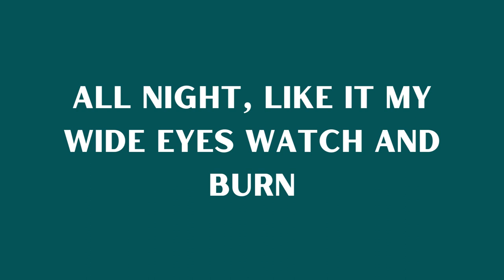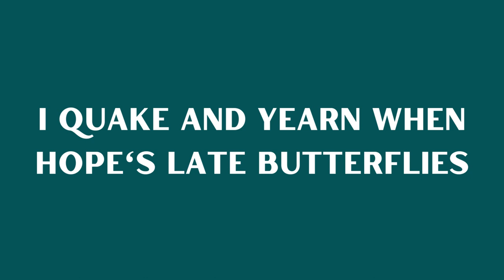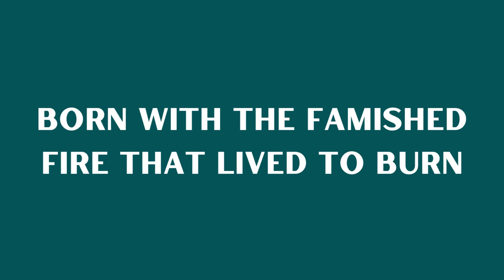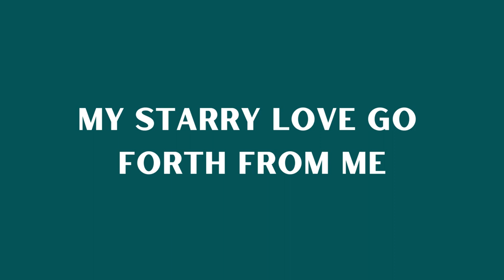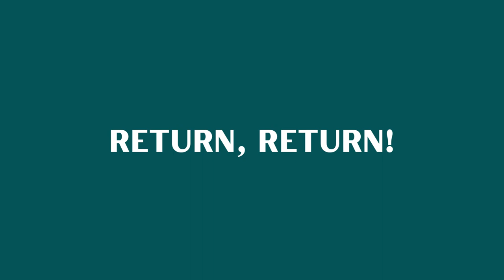Return! SATB - Eric William Barnum Studio Production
Studio production of Return! by Eric William Barnum video with lyrics
Vocals: Grace Fontanarosa & Jo Din
Accompaniment: Jo Din
Studio Production: Jo Din
Based on the poem Return! by Sydney Thompson Dobell